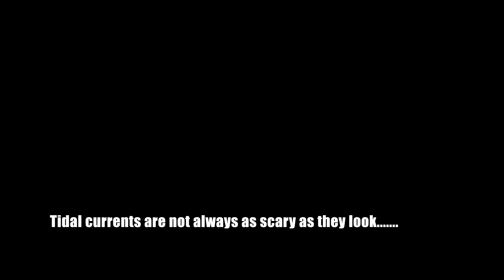Spearfishing in strong current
Short edit to celebrate that i recently upgraded my PC for video editing :-)
Hopefully more to come.

Tidal currents of Norway can me tricky to navigate.
Øivind Johnsen  showing how to use the "backways"